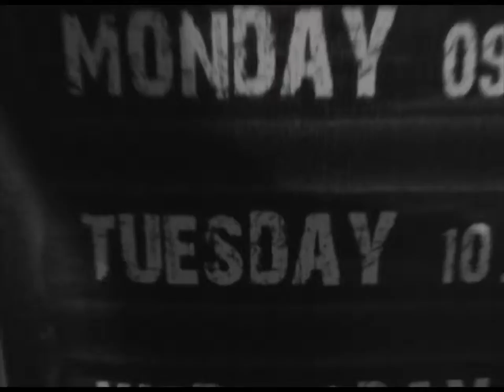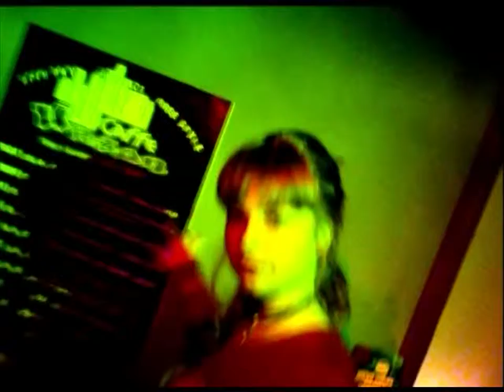LUFTING 26 08 do 01 09 2015 g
Gosti Emisije " LUFTING" :

-Alen Ilijic - kompozitor, de/kompozitor i višemedijski umetnik

Emisiju realizovali:
Novinar: Natasa Debeljak
Snimatelj: Nenad Milenkovic
Montaza: Jovana Komadina